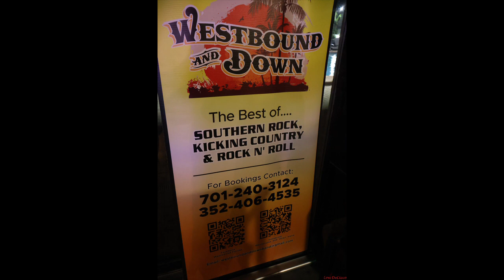WESTBOUND & DOWN - 6/1/2024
TARPON BAY GRILL & TIKI BAR - SARASOTA, FL - VIDEO BY
LOU DECICCO (PHOTOGRAPHY BY LOU)